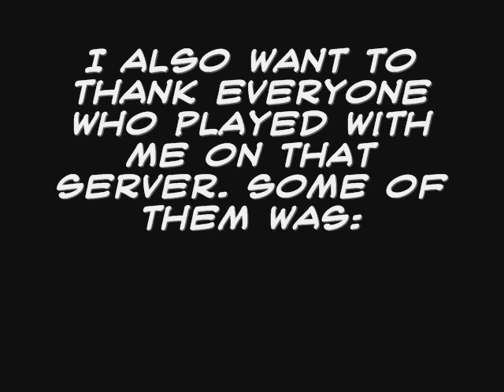The Pirates of the gm_pirateship_wars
This is a movie, made in a Half-Life 2 modification called "Garry's Mod". These scenes are recorded in a server with pirate-ship, yarrrrr!!! Enjoy or you will walk on the board.